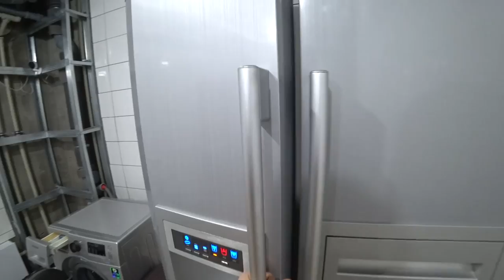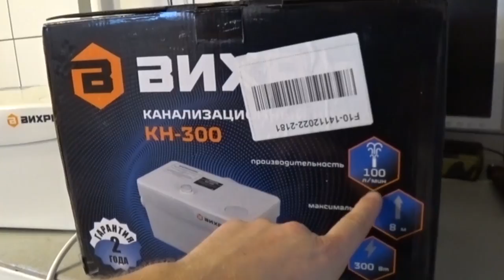Канализация в доме. Проблемы с которыми столкнулся. Что надо знать?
Всем привет, давно меня спрашивают наши зрители рассказать историю про мои терзания по канализации дома. Много раз я вскользь упоминал эту тему, но ни разу ее не снимал отдельным выпуском. Сегодня решил, что пора, тем более, что проекты по сауне и отделке комнаты находятся в середине своего пути. А мы с Вами договаривались, что я буду выпускать  видео раз в неделю стабильно!
Итак, сегодня все что знаю о канализации и канализовании в частном доме с цокольным этажом.